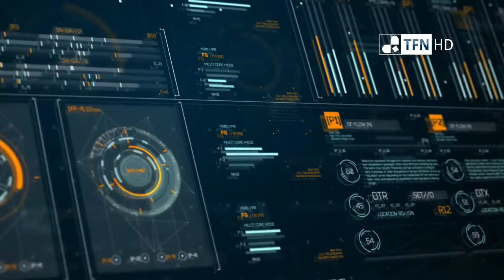El Papa Francisco aterriza en Egipto